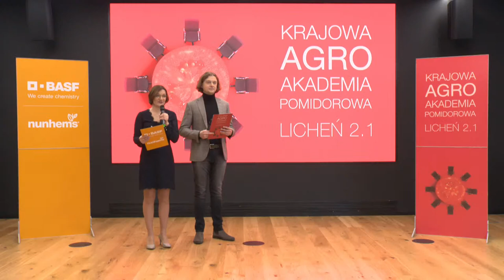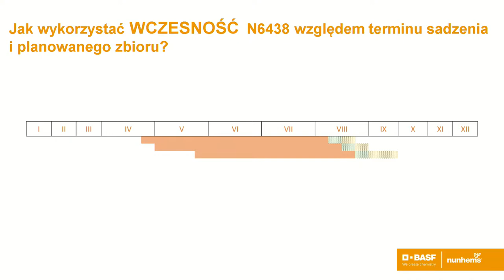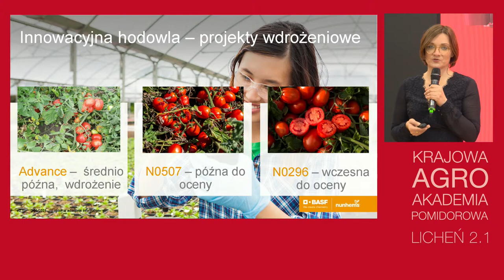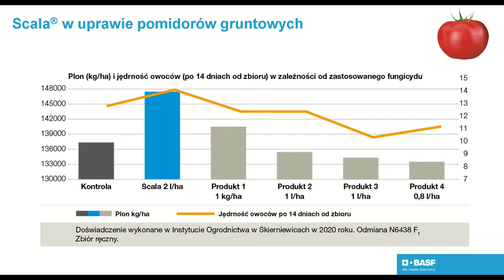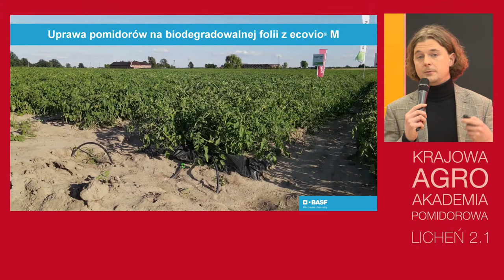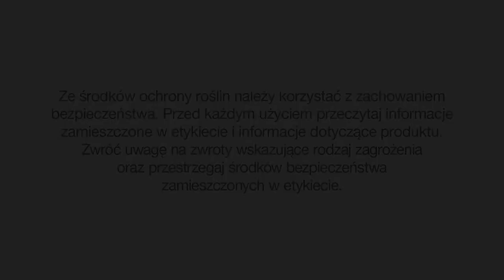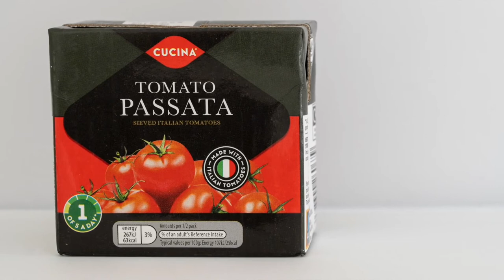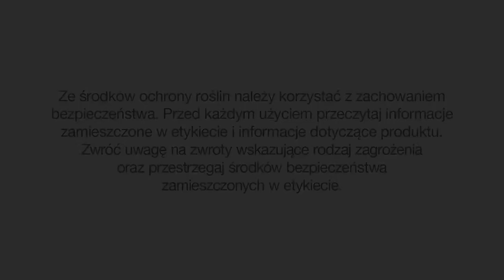Krajowa AGRO Akademia Pomidorowa LICHEŃ 2.1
AGENDA:
Cześć I – prezentacje:
BASF – Podsumowanie sezonu 2020 oraz prezentacja nowego fungicydu do ochrony pomidorów gruntowych. – Maciej Wita, Doradca Agronomiczny BASF

BASF VS – Wnioski z sezonu 2020 oraz ocena przydatności asortymentu odmianowego marki Nunhems. Nowe projekty wdrożeniowe. – Izabela Lagierska, BASF VS

Część II – debata:
1) Uprawa pomidorów gruntowych w świetle Wspólnej Polityki Rolnej na lata 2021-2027.
2) Polska na tle Europy czyli:
   ⚬ uprawa pomidorów w Polsce i w Europie
   ⚬ przyszłość kontyngentu importowego UE na koncentrat pomidorowy
   ⚬brak nowych środków ochrony roślin w świetle krajowego prawodawstwa
W debacie wezmą udział:
   ⚬ Ryszard Bartosik – Wiceminister w Ministerstwie Rolnictwa i Rozwoju Wsi
   ⚬ Andżelika Możdżanowska – Poseł do Parlamentu Europejskiego
   ⚬ Urszula Stefańczuk – Wiceprezes ZPOiW w Milejowie
   ⚬ Witold Szpurka – Prezes SGP w Pudliszkach
   ⚬ Jan Tracz – Prezes ZPOiW w Milejowie
   ⚬ Cezary Olejniczak – ZPOiW w Łowiczu, producent pomidorów gruntowych
   ⚬ Cezary Sakowski – Producent pomidorów gruntowych z Kujaw
   ⚬ Przedstawiciel Ministerstwa Rolnictwa i Rozwoju Wsi
Moderator:Adam Paradowski – Prezes wydawnictwa Plantpress

Część III – Inauguracja nagrody Grand Brix
Uroczyste wręczenie statuetek i okolicznościowych dyplomów wyróżnionym osobom.